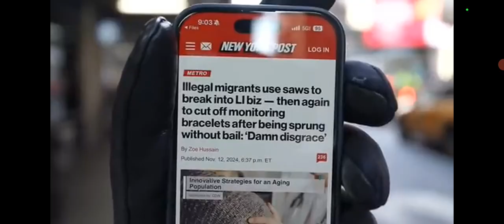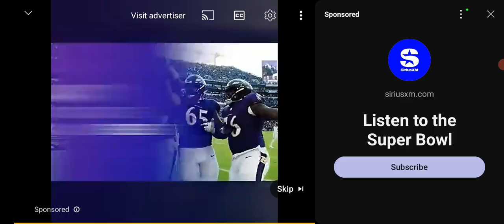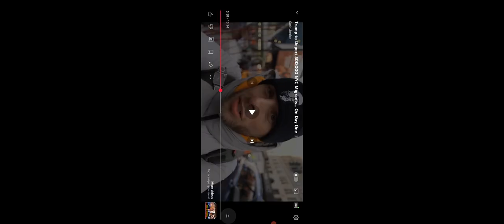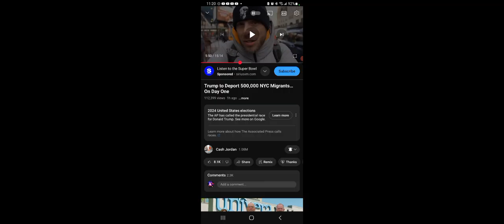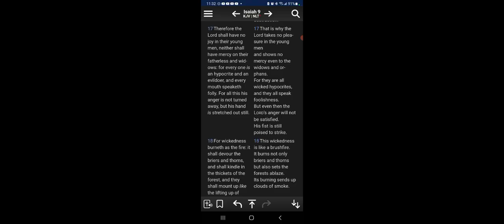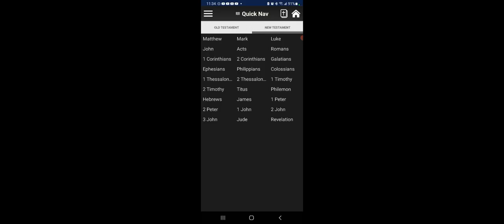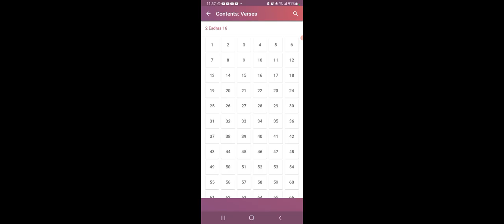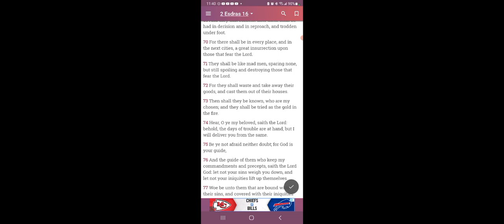Deportation, wrath and persecution is coming on day one of trump getting in office